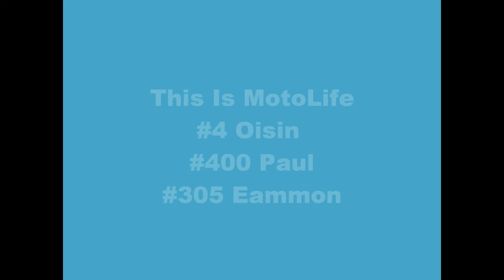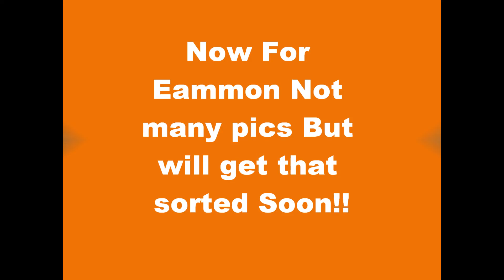Laverty Images First Video MotoLife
This is just a wee montage put together because i didnt have the go pro just give me some feedback would really mean alot thanks guys!!! this is also my first time at editing enjoy!